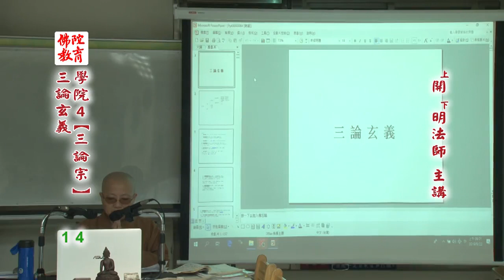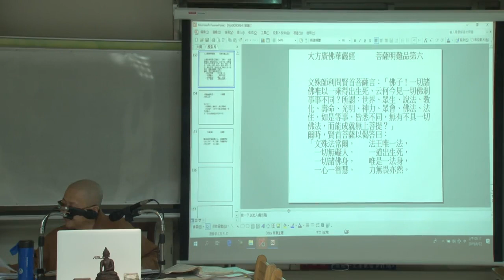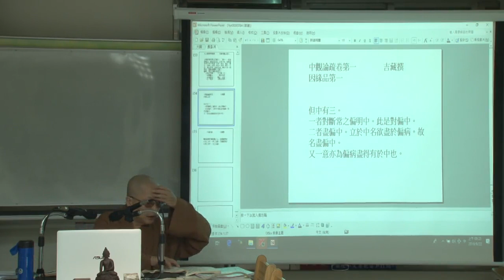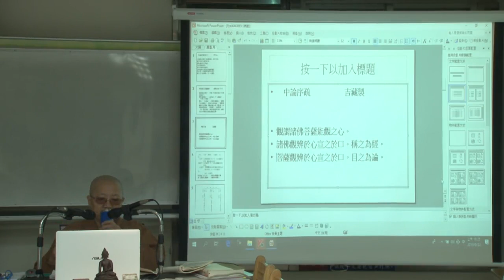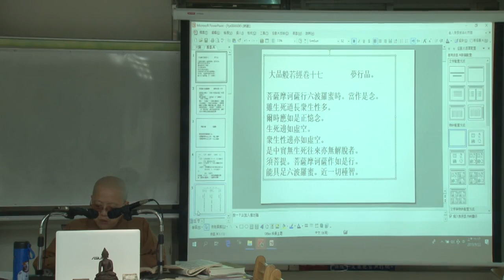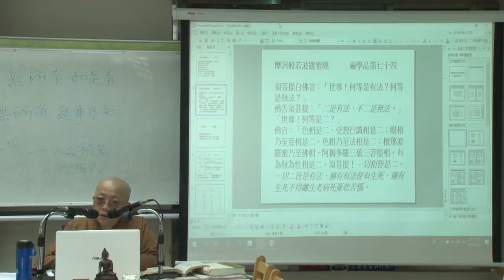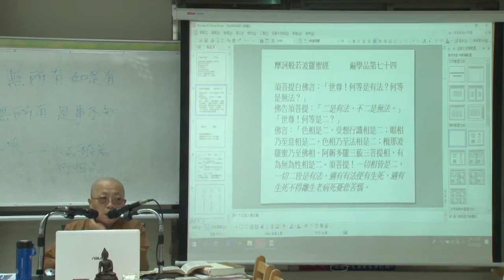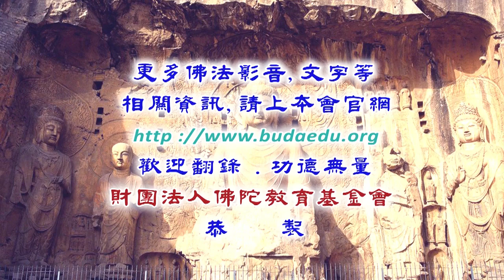三論玄義--第014集/開明法師主講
三論玄義 (已圓滿課程-共26集)
第四屆假日佛學院/三論宗/
主講者：開明法師
啟講日期：2019年06月16日
演講地點：本會地下室教室(二)

主講者簡介：開明法師，1956年生，基隆市人，1978年出家，曾就讀中國內學院及蓮華學佛園七年。1990年負笈日本，就讀東京大正大學研究所，專攻天台學。民國八十六年擔任圓光佛學院教師。八十九年任職佛教智光商工，擔任德育教師迄今。